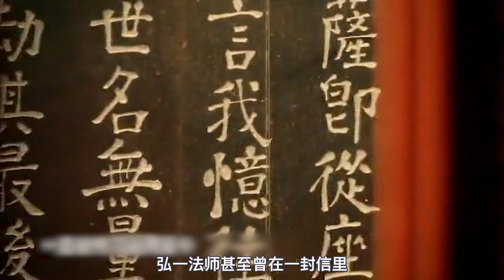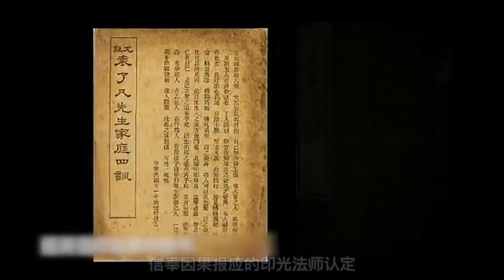弘一法师：风流公子为何会选择苦行僧？与他和印光的七日缘有关